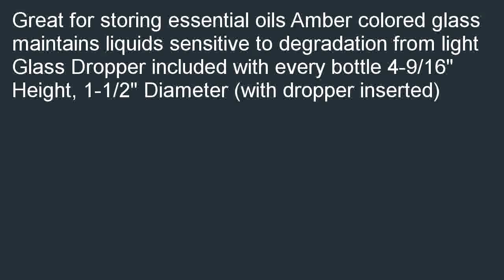Eclectic Supply B37 6 Glass Bottles for Essential Oils with Glass Eye Dropp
Great buy  B008ZSX42K/?tag=newyaka-20 Cheapest price for Eclectic Supply B37-6 Glass Bottles for Essential Oils with Glass Eye Dropper, 2 oz Capacity, Amber (Pack of 6). Where can I purchase a Eclectic Supply B37-6 Glass Bottles for Essential Oils with Glass Eye Dropper, 2 oz Capacity, Amber (Pack of 6).